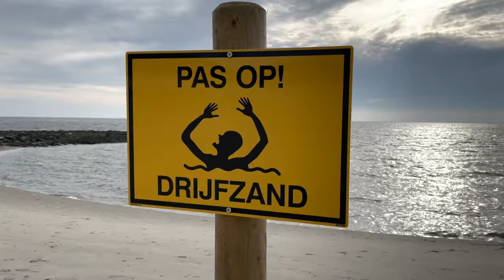Kleine strandval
Maandag 18 oktober 2021 is er wederom een strandval op het Suudwest. Het is deze keer een kleine strandval.